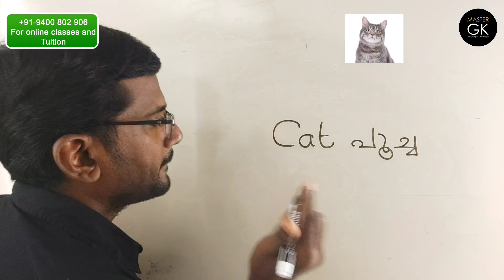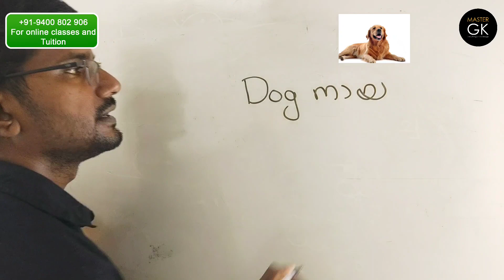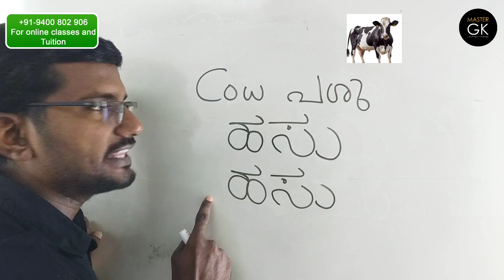Malayalam Kannda words. CAT, DOG, COW in Kannda. വാക്കുകൾ കന്നടയിൽ. കന്നടയിൽ വാക്കുകൾ പഠിക്കാം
CAT, DOG, COW in Kannda. Kannda Malayalam online class. Kannda Words. Malayalam Kannda words. വാക്കുകൾ കന്നടയിൽ. കന്നടയിൽ വാക്കുകൾ പഠിക്കാം

Kannada Words Padikkam. Learn Kannada Consonants. Kannada Words. Kannada Words. Malayalam Kannada Words Ezhuthanum Vayikkanum Padikkam. Kannada Padanam Malayalathiloode. Malayalam Kannada Class. Learn to write Kannada Letters. Kannada letters. Learn Kannada alphabets. Kannada varnamale. Vyenjanagalu in Kannada. How to write Kannada  letters. Malayalam Kannada online class. Online Malayalam Kannada Class

Queries Solved:
1. Kannada Consonants
2. Learn Kannada
3. Kannada Venjanagalu
4. Kannada Vyanjanaksharangal
5. Kannadam Vyanjanaksharangal
6. Malayalam Kannadam Vyanjanaksharangal
7. Malayalam Kannada Vyanjanaksharangal
8. Malayalam Kannada Venjanagalu
9. Kannada Malayalam Venjanagalu
10. ಕಖಗಘಙ
11. Kannada
12. Kannada Aksharamala
13. Kannada Aksharangal
14. Kannada Alphabets
15. Kannada basic Class
16. Kannada Classes
17. Kannada Learning
18. Kannada Letters
19. Kannada Letters and Words
20. Kannada Malayalam Class
21. Kannada Malayalam Classes
22. Kannada Padanam
23. Kannada Padikkam Malayalathiloode
24. Learn Kannada
25. Learn Kannada through Malayalam
26. Learn to Read and write Kannada
27. Malayalam Kannada Class
28. Malayalam Kannada Classes
29. Malayalathiloode Kannada Padikkam
30. Online Kannada Malayalam Classes